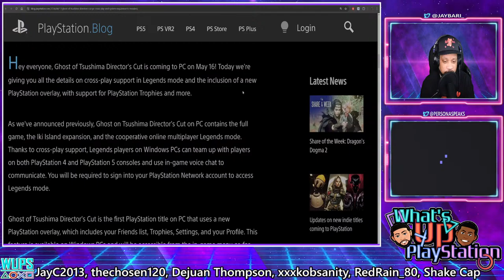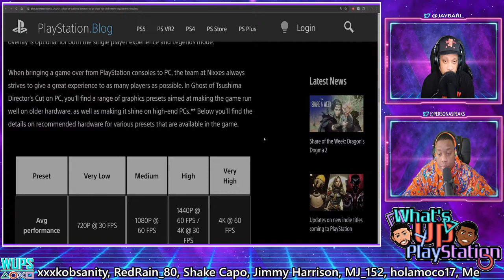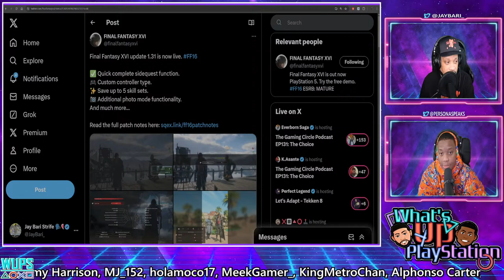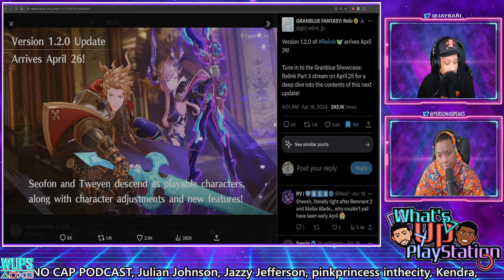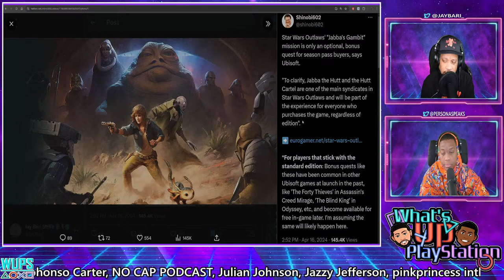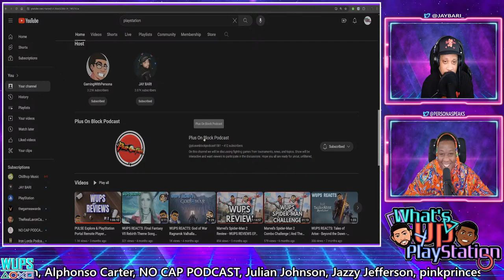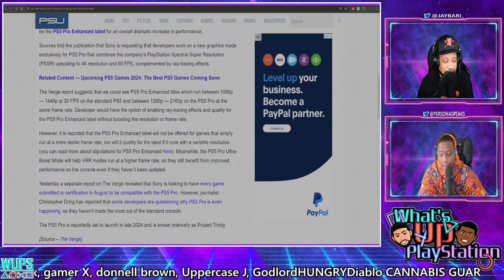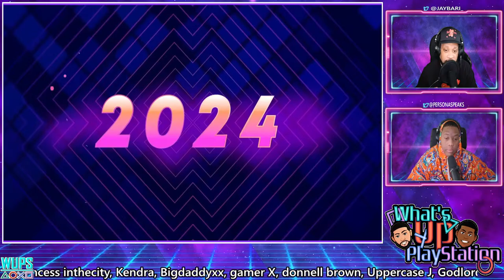PlayStation Trophies on PC | FF16 New DLC | PS5 Pro Enhanced? - What's Up PlayStation EP. 160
What’s Up PlayStation Podcast is your #1 place for ALL things PlayStation, related gaming news & topics!

Keep Up With The WUPS Crew! 👇🏾

**Explicit Language WILL Be Used In This Podcast**

Timestamps

0:00 WUPS Intro by @SickHumorTV4k
10:38 WUPS Bronze Trophy Host Intro
20:15 Tune in next week for a special interview with. Guess the special Guest!!! Click on this timestamp to find out
29:58 Games releasing for the week
39:54 Persona's spotlight gamesssssss of the week.
47:18 Bari's spotlight gamessss of the week

Silver Trophy News for the week
51:25 Ghost of Tsushima PC???...
53:26 PC to get PS Trophies???
1:10:42 Shuhei Yoshida and the Indieess!!!
1:19:33 Final Fantasy 16 DLC
1:32:16 Gran Blue Fantasy update!!!
1:39:04 Take 2 Interactive layoffs
1:44:23 Star Wars Outlaws info...
1:50:22 Sony and Paramount, Sittin in a tree.
1:59:33 EVO Hunter X Hunter!!!
2:02:47 Stellar Blade market ramp up!!!

Gold Trophy Topics
2:08:28 PS5 Pro Enhancements Free or Na!
2:23:27 WUPS Outros